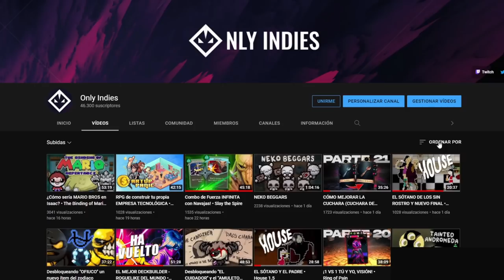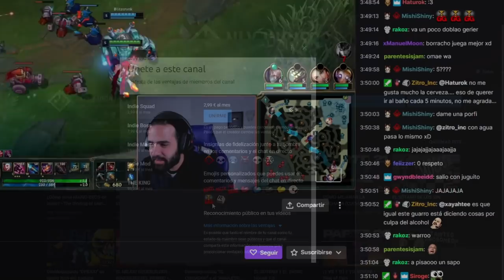Rusheando la dificultad INTERMEDIA con VIDA INFINITA • Ring of Pain